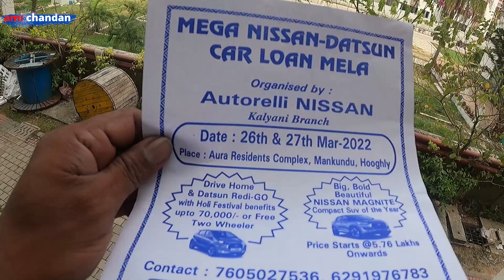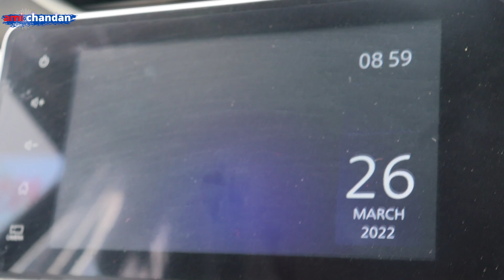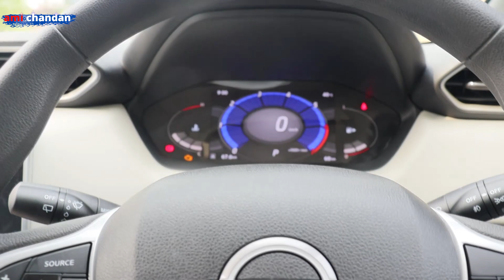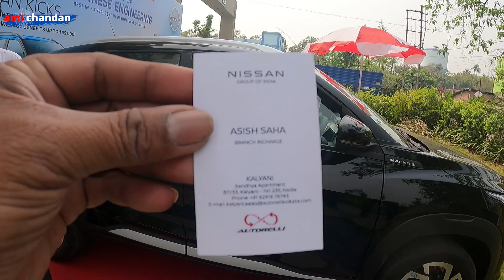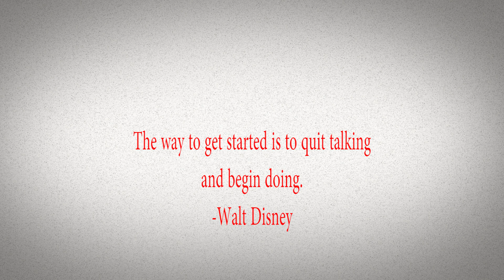Should i buy this new SUV car # 108